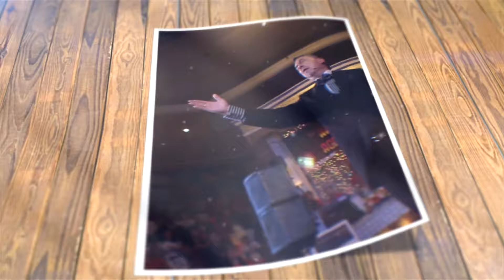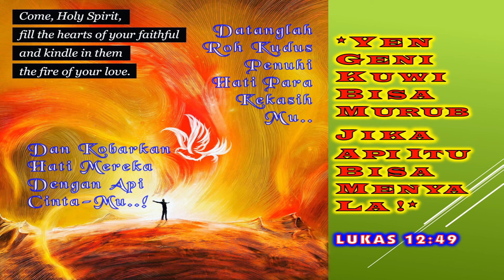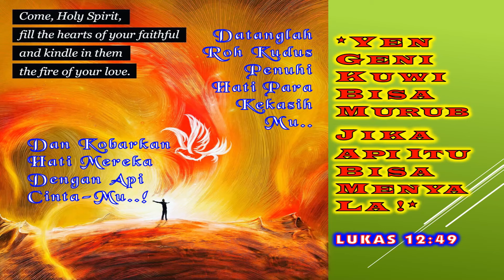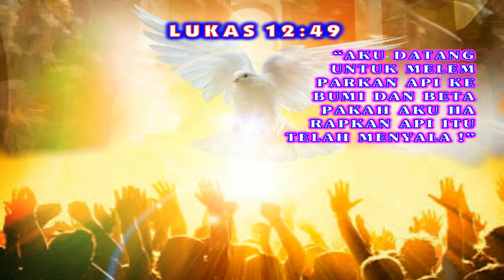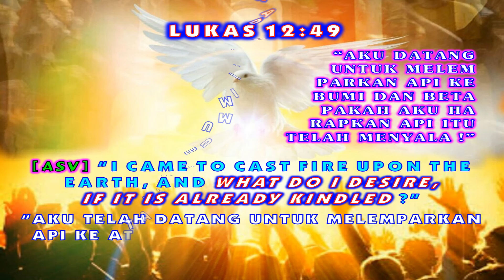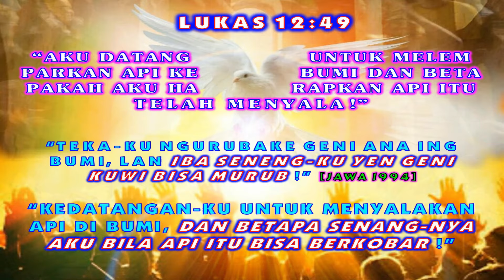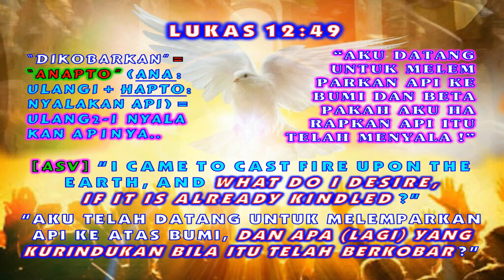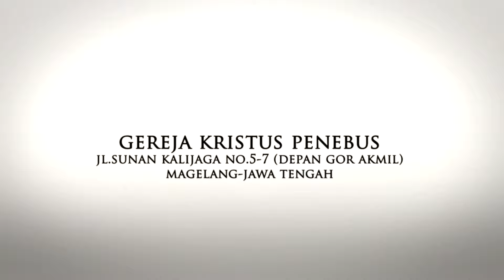AMAZING GRACE - PS. TIMOTHY ROY KARTIKO - YEN GENI KUWI BISA MURUP, JIKA API ITU BISA MENYALA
HADIRLAH KEMBALI DALAM IBADAH STREAMING GEREJA KRISTUS PENEBUS!
PADA HARI, RABU 22 MEI 2024, PK 18.00 WIB